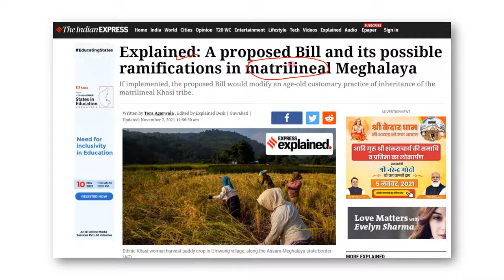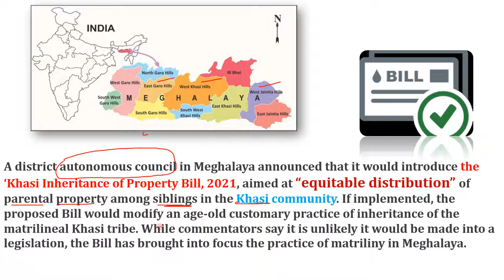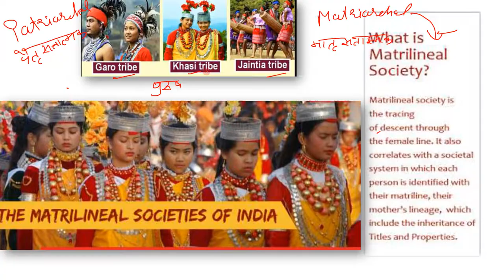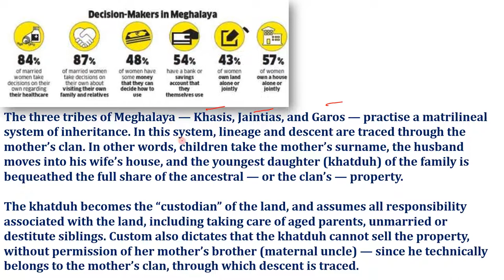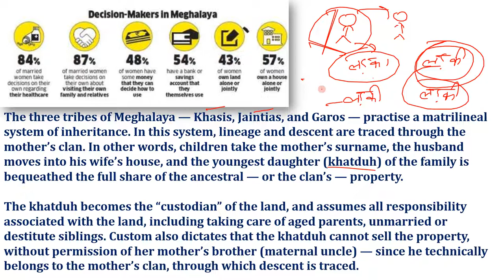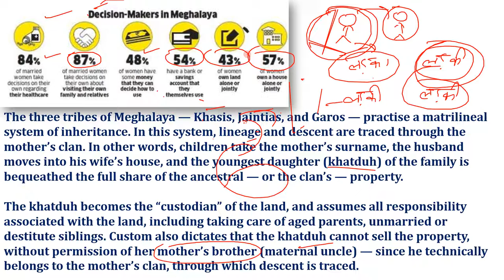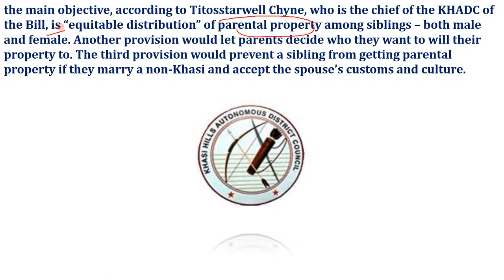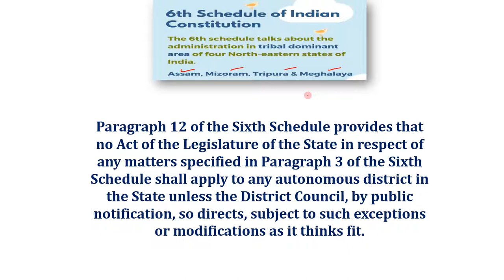What is Matrilineal Society ? What is Khasi Inheritance of Property Bill, 2021 Explain in Hindi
क्या है मातृवंशीय व्यवस्था ? क्या है खासी विरासत सम्पति विधेयक ?

A district autonomous council in Meghalaya announced that it would introduce the ‘Khasi Inheritance of Property Bill, 2021, aimed at “equitable distribution” of parental property among siblings in the Khasi community. If implemented, the proposed Bill would modify an age-old customary practice of inheritance of the matrilineal Khasi tribe. While commentators say it is unlikely it would be made into a legislation, the Bill has brought into focus the practice of matriliny in Meghalaya.

subject wise current affairs for upsc 2021,
current affairs for upsc youtube,
yearly current affairs for upsc 2021,
2 years current affairs for upsc,
current affairs for upsc 11 october,
1 year current affairs for upsc 2021,
1 year current affairs for upsc 2020,
1.5 years current affairs for upsc,
1 october current affairs for upsc,
10 october current affairs for upsc,
1 oct current affairs for upsc,
1st october current affairs for upsc,
1 year current affairs for upsc 2021 in hindi,
1 august current affairs 2021 for upsc,
1 year current affairs for upsc 2020 in hindi,
1 september current affairs 2021 for upsc,
current affairs for upsc 2021 mcq,
current affairs for upsc cds 2 2021,
30 august current affairs for upsc,
6 months current affairs for upsc,
6 months current affairs 2021 for upsc,
8 august current affairs for upsc